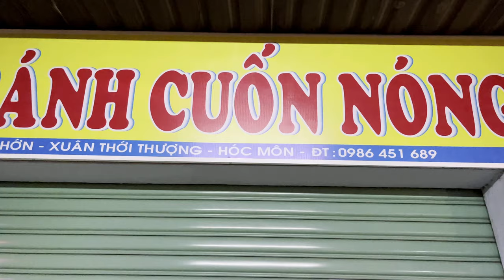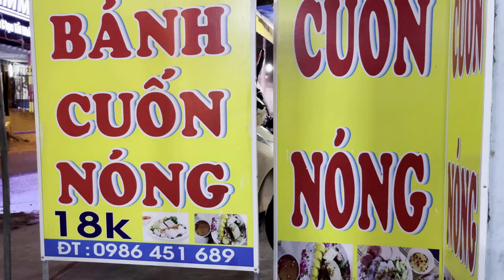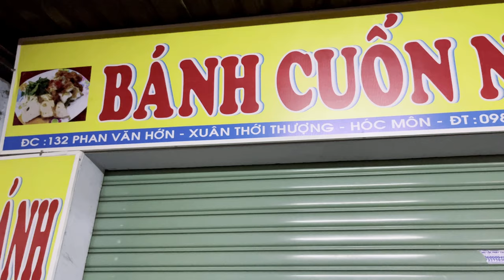Thế Dũng Official | Thì ra đây là cách làm cơm cháy